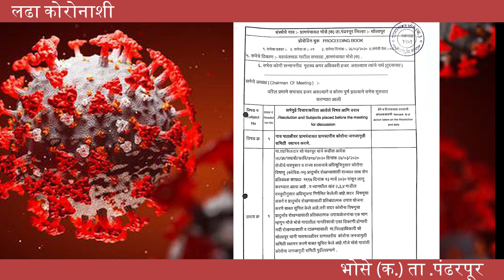Fight With Corona Village From Maharashtra Bhose (K.) Tal. Pandharpur Dis Solapur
VIDEO CREATED BY  DITTO ADVERTISING 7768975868